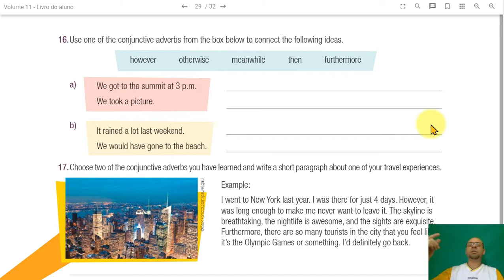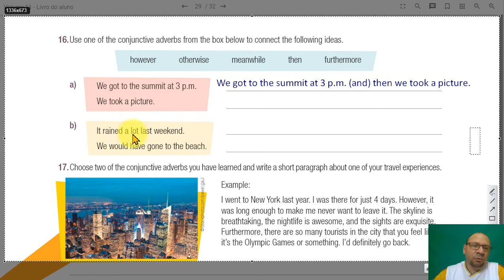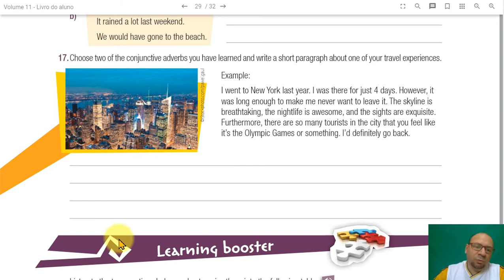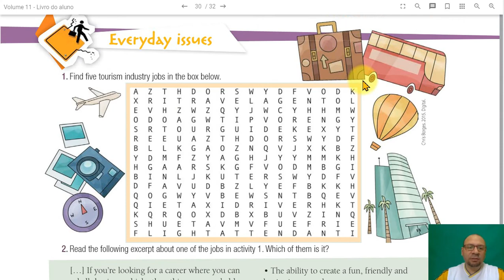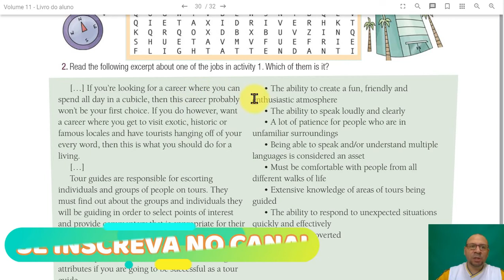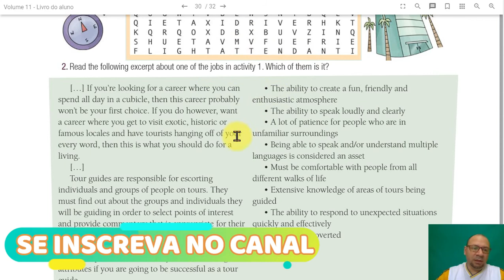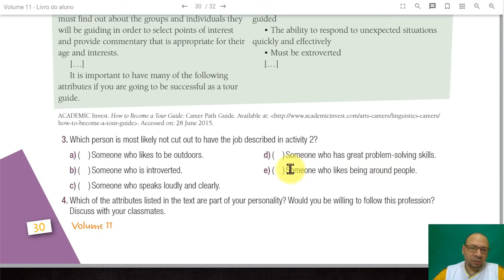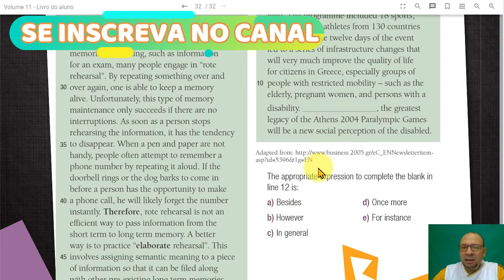Aula de Inglês Sistema Positivo - Vídeo aula 13 3AB Explicação 3º Bimestre - Google Classrom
Vídeo para o 3º Médio A e B do Colégio Nova Geração